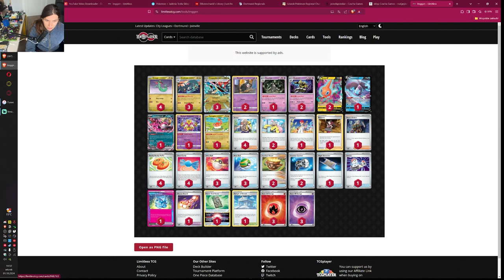Dragapult Bez Pidgeot'a Bez Xatu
dziś dragapult bez pidgeot'a i bez xatu tylko sam dragapult